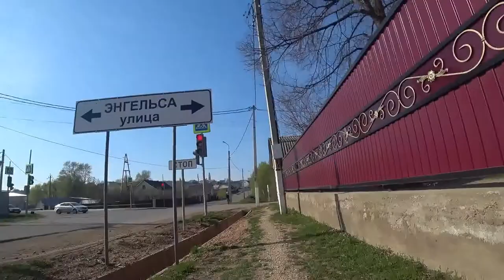Копия видео "ИДЁМ НА РОДНИК Aktion Cam Sony FDR x3000"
Сьёмки по всему миру РОДНИК СКОРОСТЬ ВОСПРОИЗВЕДЕНИЯ увеличена